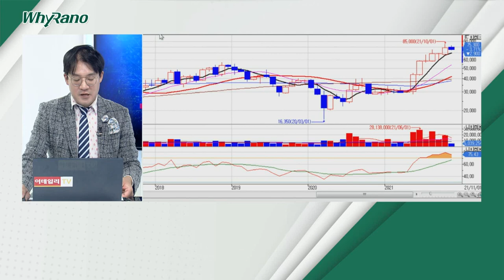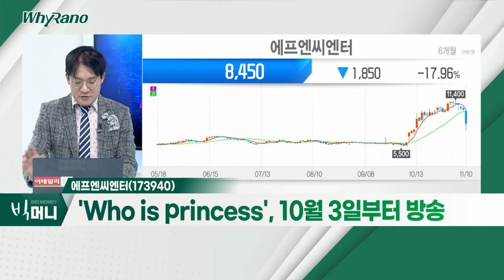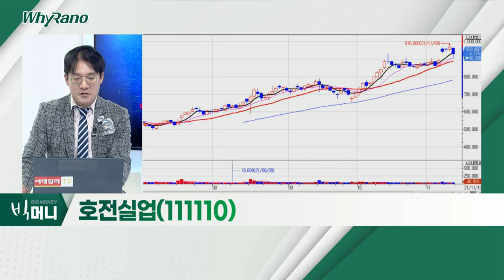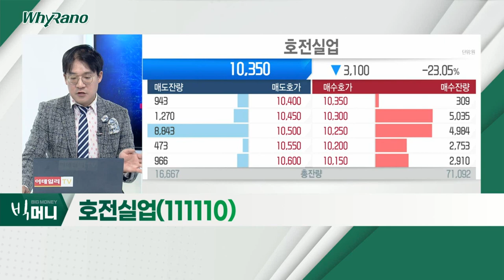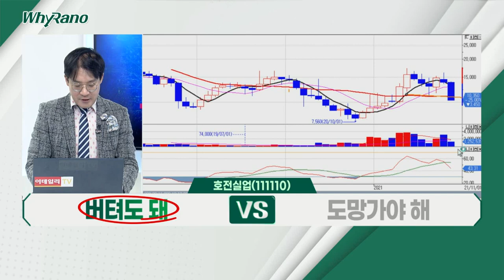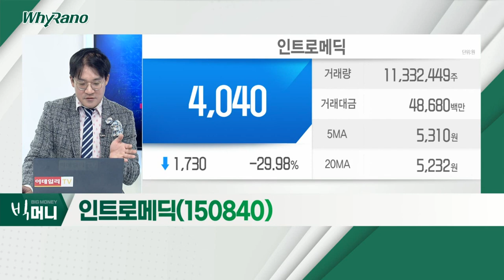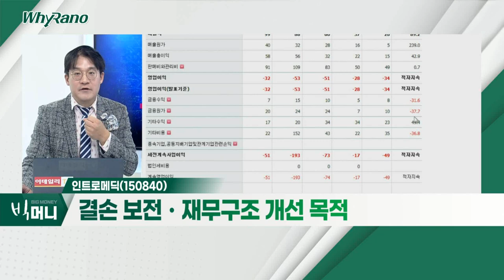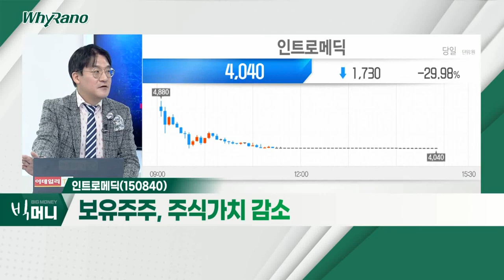에프엔씨엔터, 호전실업, 인트로메딕_WhyRaNo (20211110)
에프엔씨엔터(173940)
- 자회사, 日 방송사와 오디션 프로 론칭
- 'Who is princess', 10월 3일부터 방송
- 연습생 중 5명, 걸그룹으로 데뷔 예정

호전실업(111110)
- 베트남 락다운 11월 초 해제… 회복 시간 필요
- 동사 주요 거점, 인도네시아… 상대적으로 유리
- '룰루레몬' 신규 고객 유치 성공

인트로메딕(150840)
- 9일 80% 비율 감자 결정
- 결손 보전ㆍ재무구조 개선 목적
- 보유주주, 주식 가치 감소